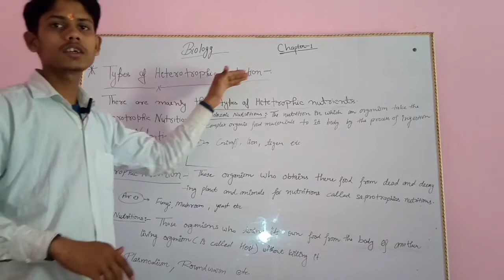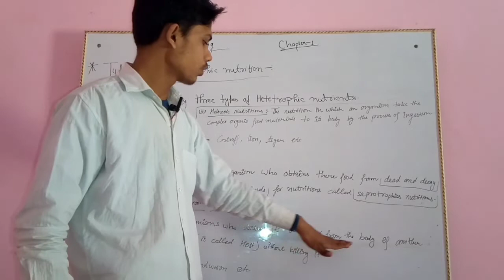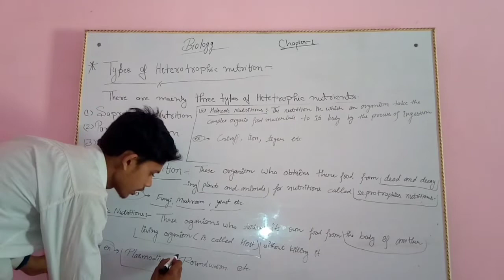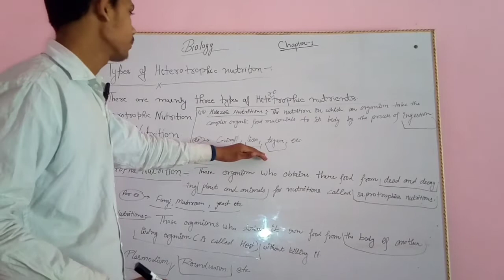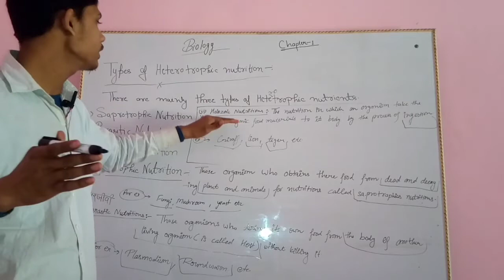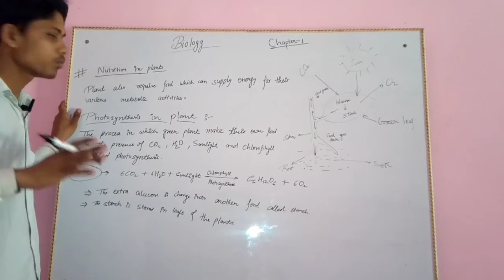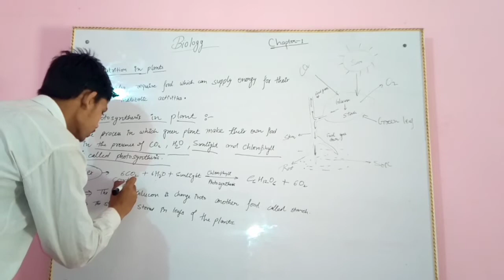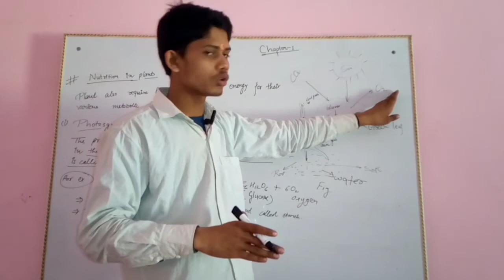Life processes|| CBSE Board || class 10th || biology|| first lesson|| Third part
Dear student today we are discussing about
Types of Heterotrophic nutrition.
(1).Saprotrophic nutrition.
(2). Parasitic nutrition.
(3). Holozoic nutrition.